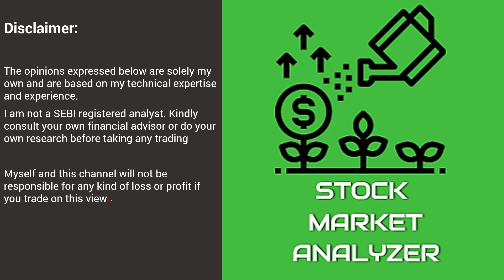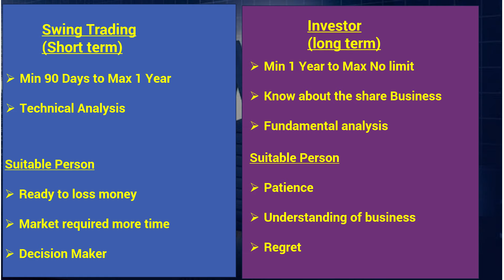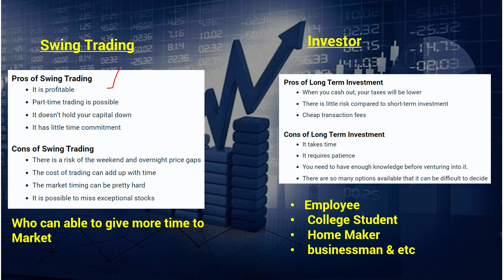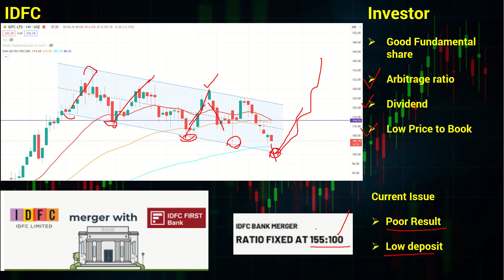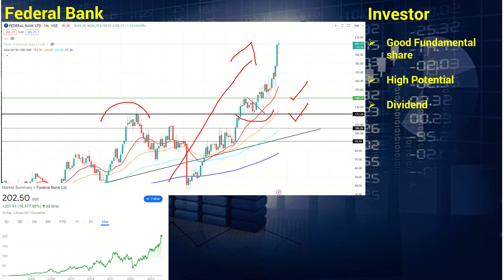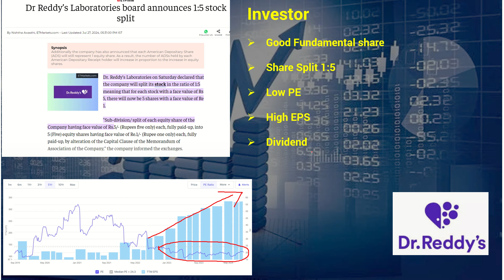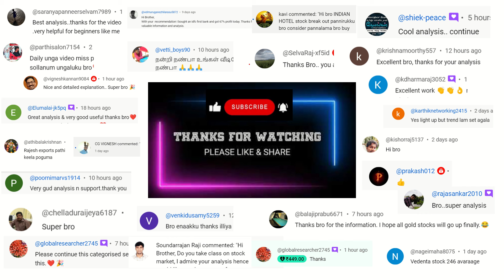Whichisgivemoreprofitshorttermlongterm|Natco|drdeddysplit|IDFCmerger|StockMarketAnalyzer|Federalbank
Description This channel is for creating stock market education & information purpose.The opinions expressed are solely my own and are based on my technical expertise and experience.I am not a SEBI registered analyst. Kindly consult your own financial advisor or do your own research before taking any trading
Myself and this channel will not be responsible for any kind of loss or profit if you trade on this view
Stock Market Analyzer Channel educate below topics
Stock Fundamental analysis
Business analysis
Longterm investment
Stock Supply & demand
Short term investment
IPO
Dividend stocks
Stock market knowledge sharing
Technical analysis